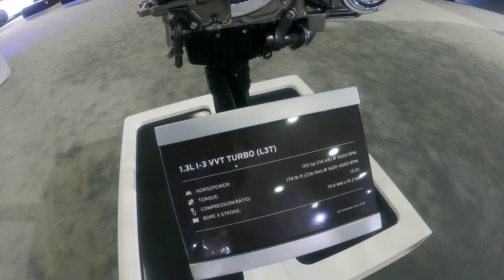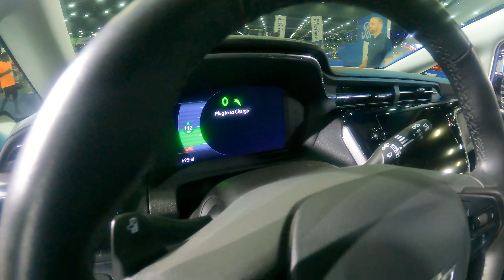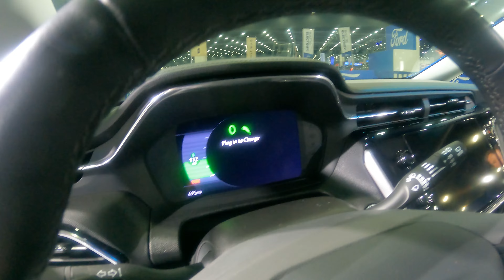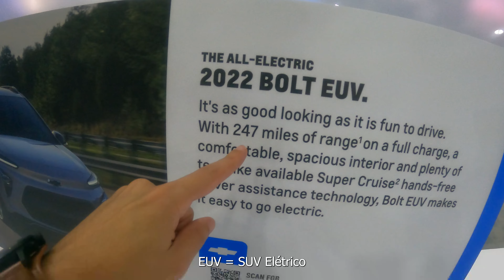Detroit Auto Show 2022 | GM | Nova Blazer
Primeiro dia conhecendo as novidades do salão de Detroit!
Cola no canal para saber o que rolou!